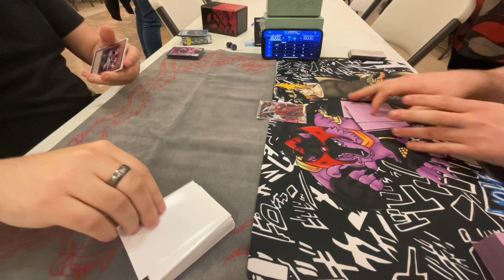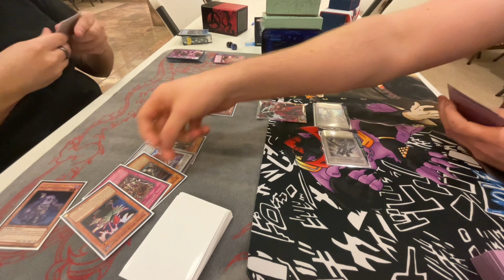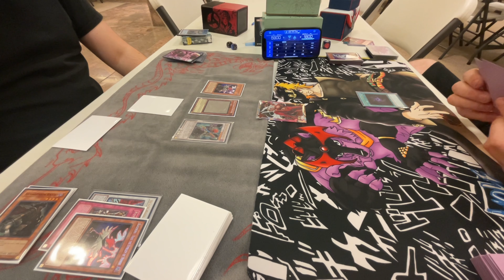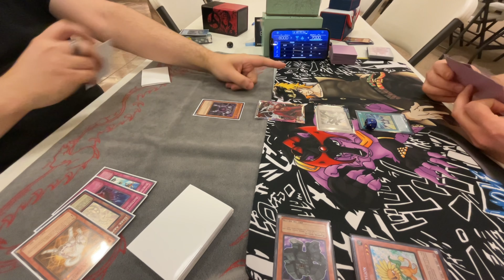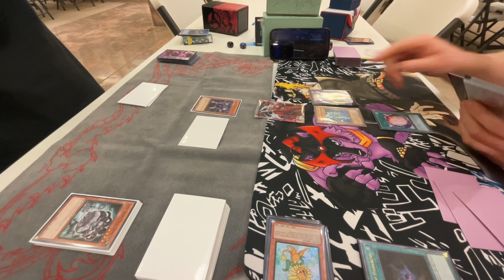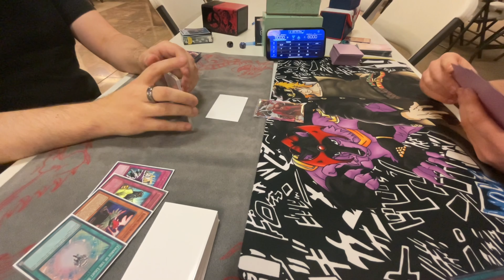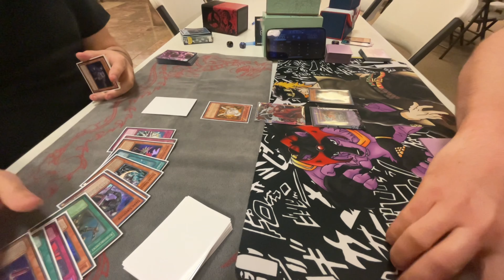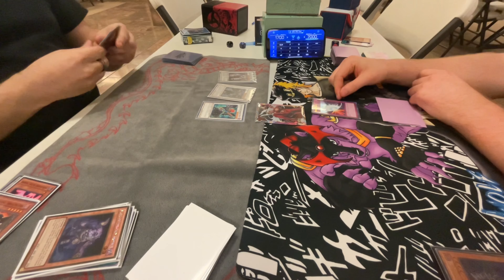I Really Love This Format D-Hero Vs BlackWings |Yu-Gi-Oh! Edison Format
If You Want to Help Support the Trinity Wolf Channel.
 Bless you all🐺
                          ~Trinity Wolf~.